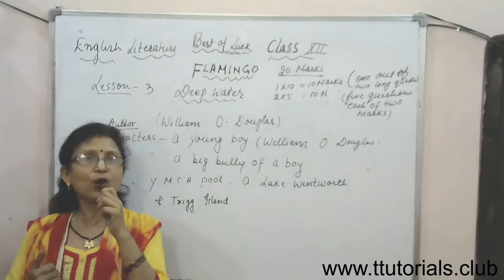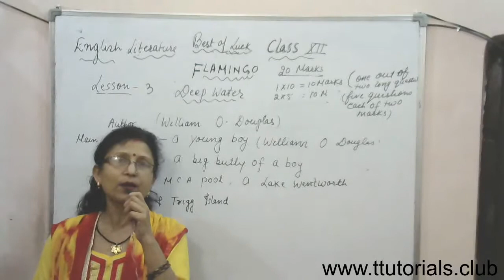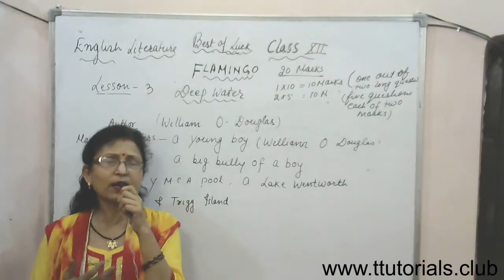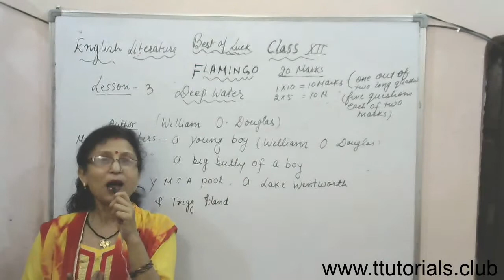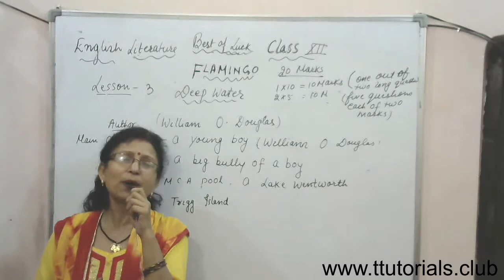Class 12 || Literature(Flamingo) || Deep Water (Full in Hindi Explained)